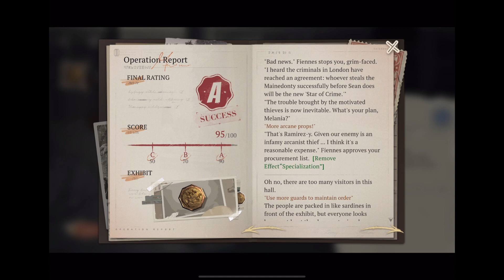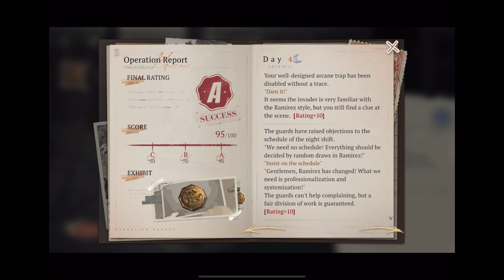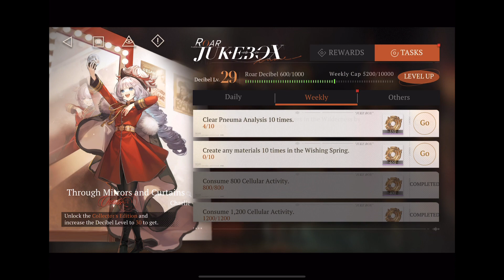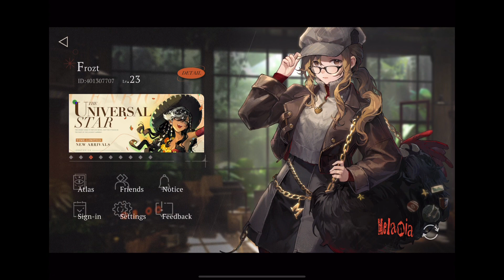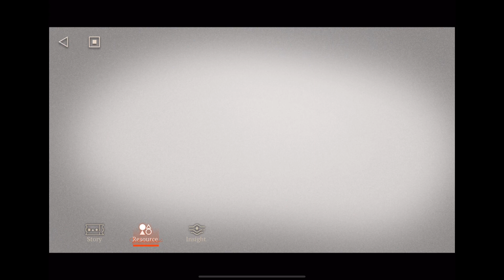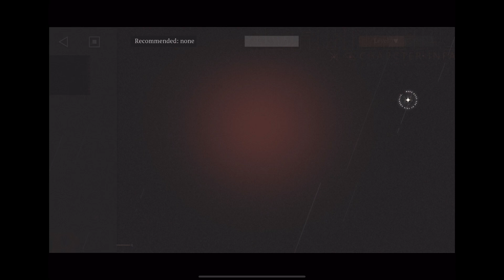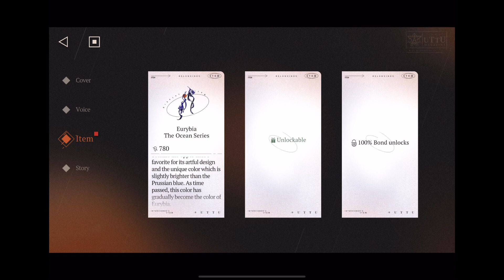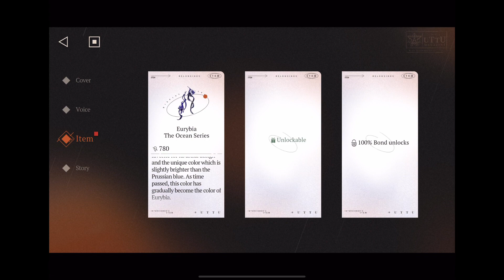Reverse 1999 Part 31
Okay retrying the Grade was a great call, as well to the summon, my lucky night!